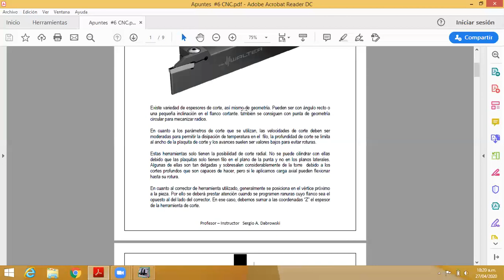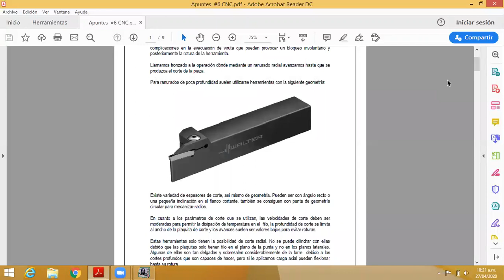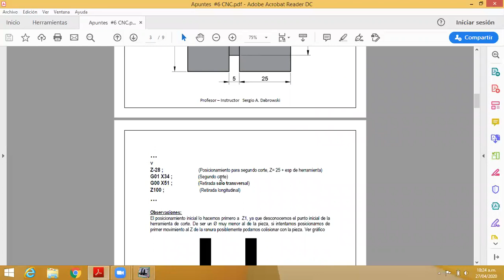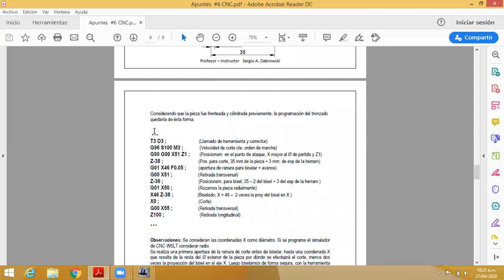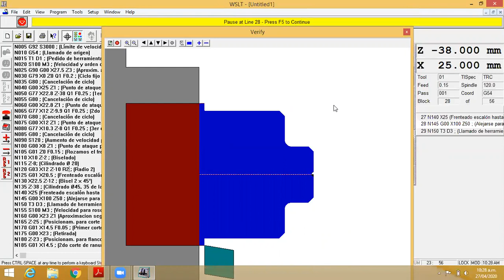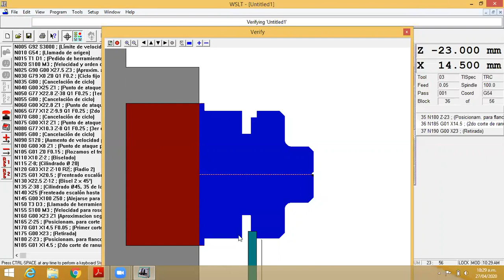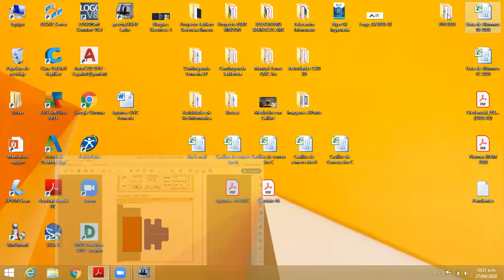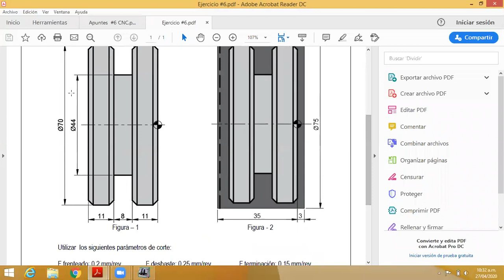Programación de torno CNC - ranurado radial y tronzado en simulador de CNC WSLT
Prof. Sergio Dabrowski. Video realizado para los alumnos en el marco de la continuidad pedagógica durante el aislamiento social preventivo debido a la pandemia COVID-19.